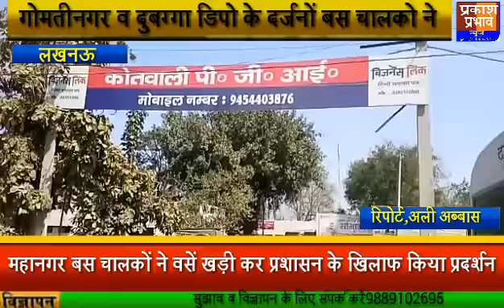महानगर डिपो बस के चालको ने पीजीआई थाने के सामने बसों को खड़ा कर प्रशासन के खिलाफ किया धरना प्रदर्शन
Video from Mohd Rais